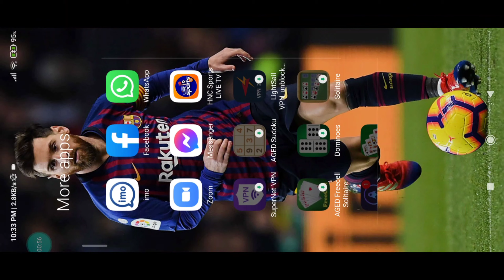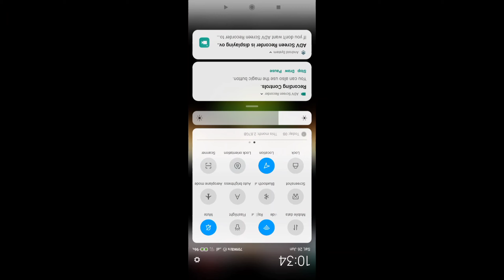How to wach Euro Cup and Copa America games in mobile with HD quality?